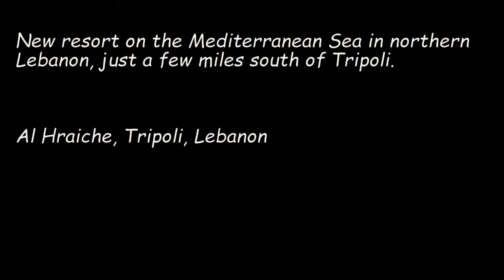Aerial view of Diamond Bay resort: Hrachay, Tripoli, Lebanon - Shayef El Baher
New resort on the picturesque Mediterranean Sea. Hottest new resort, opened in 2014 in the North

of Lebanon, just a few miles south of Tripoli. Diamond Bay Lebanon is located in Hrachay,

Tripoli, Lebanon.